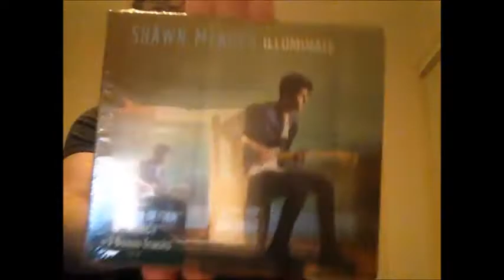Mondays a vlog